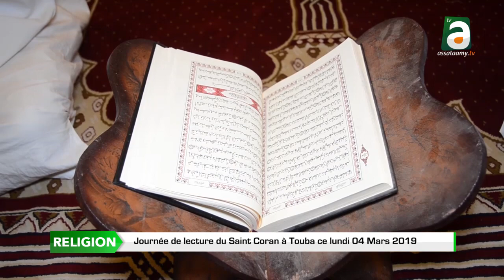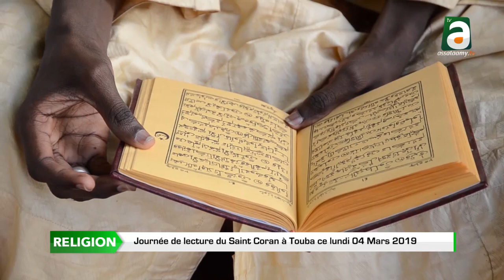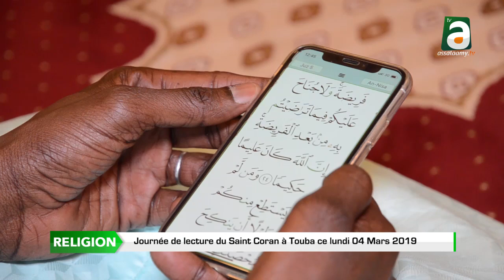Journée de Lecture du saint Coran du lundi 04 mars 2019 à Touba